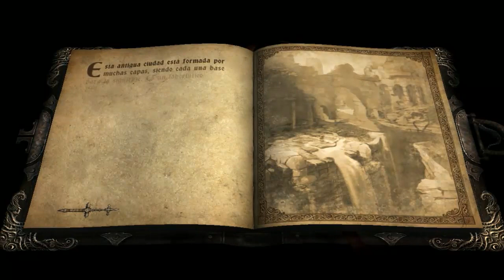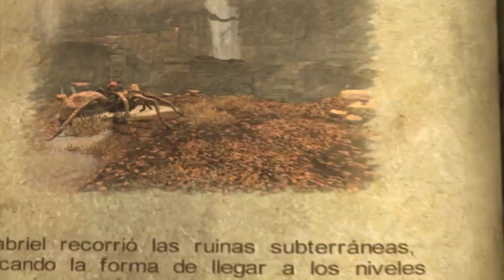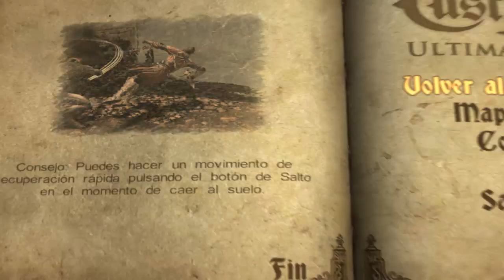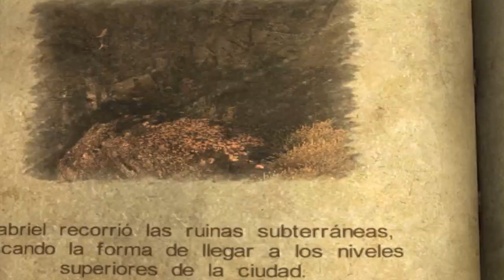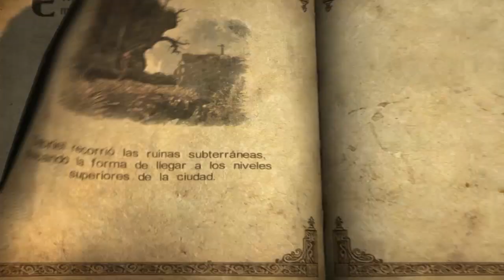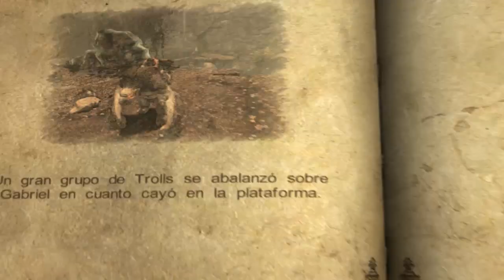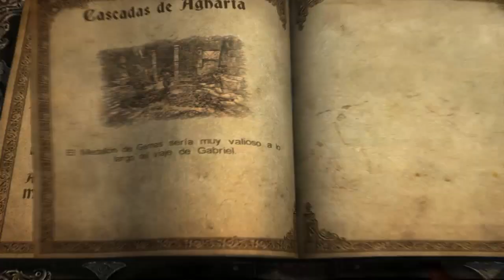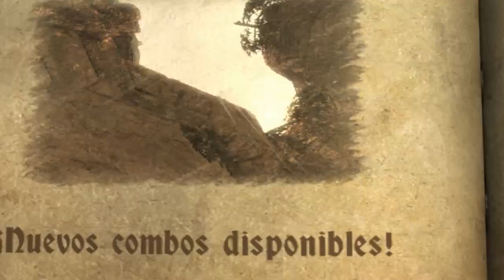Castlevania Lords Of Shadow Cascada de agharia #4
Bueno gente aqui estamos siguiendo este juego que cada vez me gusta mas. Capitulo 2 - 4 parte , Sin duda el que mas me a costado por ahora . Sed buenos y darle a like ^^